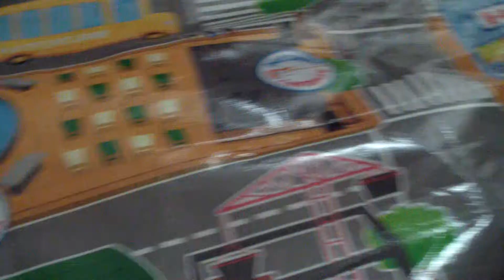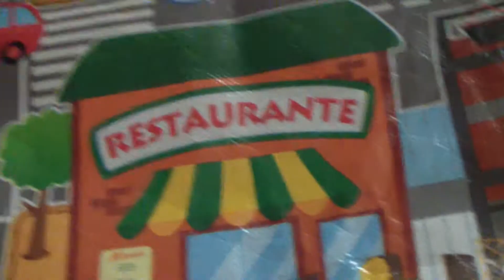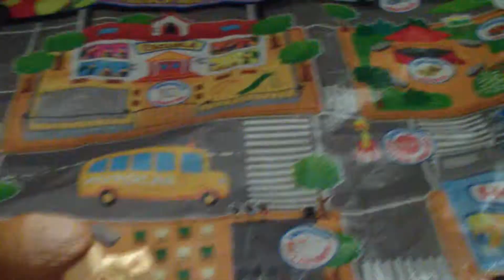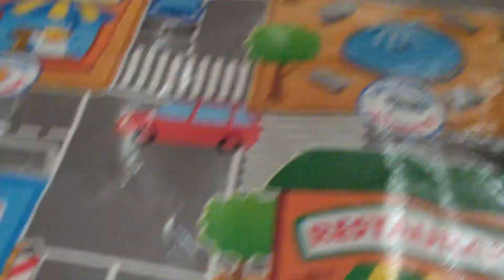Spiderman vs Sand Man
Dan y su padre juegan con unos muñecos de El Hombre de Arena y de Spiderman en una ciudad de Danonio. Se pelean con los que  representa que son los mismos actores que pudimos ver en Spiderman 3.